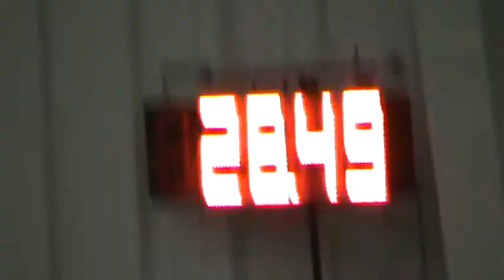B&D Creekside Activity Center
Latrobe, PA
September 4, 2011
EX B JWW - Judge Ann Rudd
Jovi